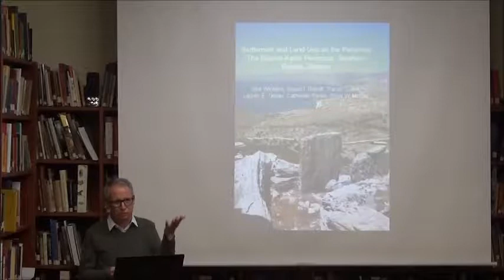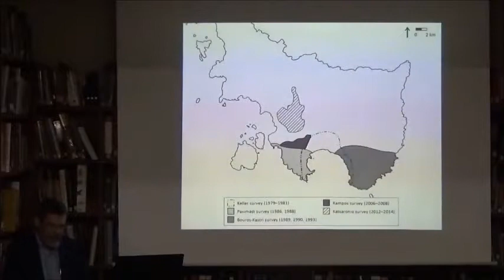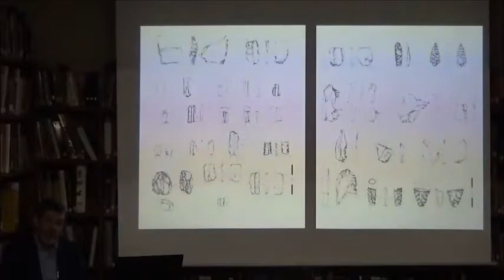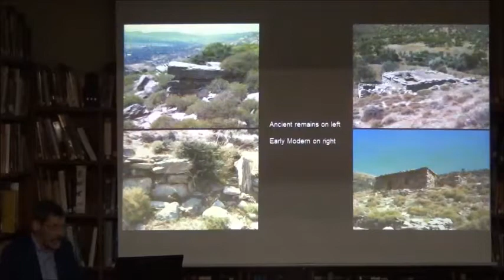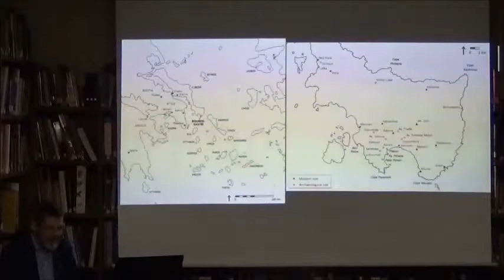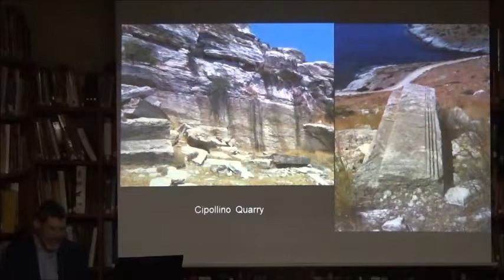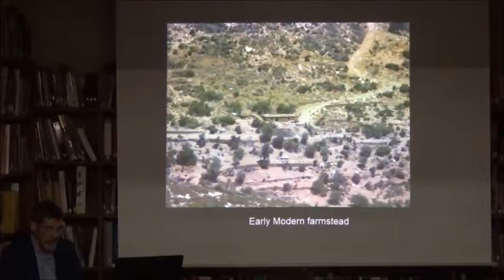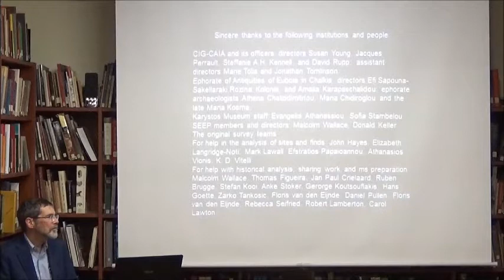The Archaeological Survey of the Bouros-Kastri Peninsula, Southern Euboia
Lecture by Dr. Jere Wickens (Department of Anthropology, Lawrence University & ASCSA) - 6 February 2019

The Bouros-Kastri peninsula at the southeastern tip of Euboia was previously overlooked in the archaeological literature. The survey by the Southern Euboea Exploration Project, conducted under the aegis of the Canadian Institute in Greece, provides important information about fluctuations in long-term use and habitation of this agriculturally marginal part of the Karystia. After modest use during the Neolithic and Early Bronze Age, the peninsula was virtually abandoned until the Late Archaic–Early Classical period, followed by near desertion in the 3rd century BCE, a resurgence of activity in the Late Roman period, and modest use in Byzantine and Ottoman times. The talk will address the use of the peninsula in these periods, how its use was connected to that of the main urban center at Karystos, and how its small coastal inlets and its important port of Geraistos connected the peninsula and the greater Karystia to the political, economic, and cultural spheres of Athens and the broader region.